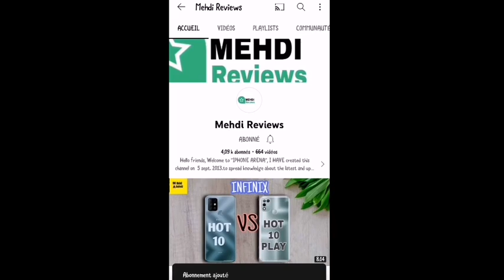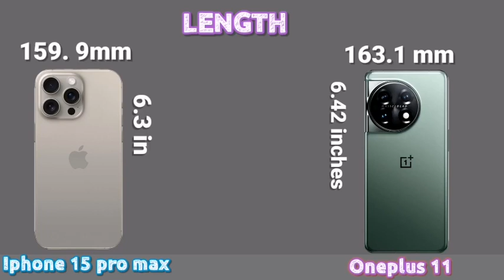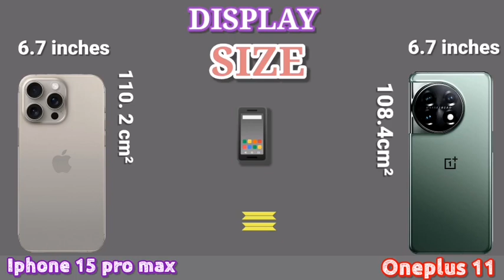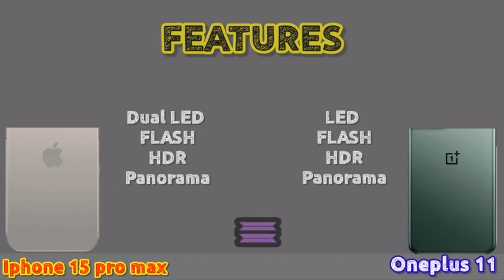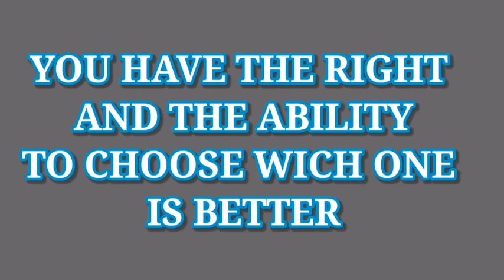Oneplus 11 vs IPHONE 15 PRO MAX